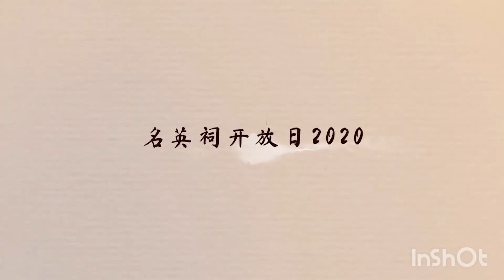《回忆·忆起》2020年线上名英祠开放日 宗长发表感言 video 1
筹募名英祠开放日活动资金，原本就是一个挑战
在疫情的影响下，更是难上加难。。。
商家们三个多月没有经营生意，都面对了经济问题。

多位宗长们本身也在此次的疫情里，面对了经济挑战。但宗长们还是坚持帮助和捐助活动资金. 这个精神是值得工委们尊敬和模范的。要不是宗长们的捐助，7月7日名英祠开放日当天所有的一切都未能一一呈现。

在宗联委宗长们的慷慨捐助下，终于为工委们解决了这个难题。让工委们可以专心的在策划和安排工作。

有了宗联委和多位宗长们成为工委们背后的支柱，就如为工委们打了一支强心针。有您真好。

在此，工委们代表全体志工们向我们尊敬的宗长们献上万二分的谢意。
谢谢宗长们。